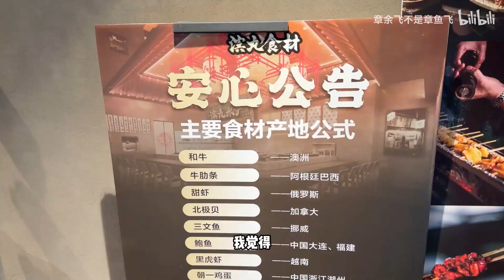198元一位日式烧鸟自助！猛男一口气炫了40串！应该回本了吧？！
90後精神小伙的美食vlog，品嚐超好吃的美食小吃